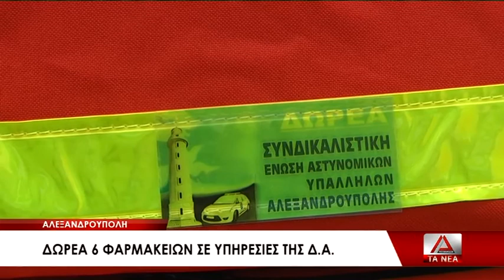Συνδικαλιστική Ένωση Αστυνομικών Αλεξανδρούπολης - Δωρεά 6 κινητών φαρμακείων στους Συνοριοφύλακες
Δωρεά έξι φαρμακείων σε Υπηρεσίες της Διεύθυνσης Αστυνομίας της Αλεξανδρούπολης, έκαναν τα μέλη της συνδικαλιστικής ένωσης αστυνομικών υπαλλήλων. Τα έξι πρώτα κινητά φαρμακεία, δόθηκαν στις υπηρεσίες: ΔΙ.ΑΣ., Ο.Π.Κ.Ε., Διμοιρία Υποστήριξης και των Τμημάτων Συνοριακής Φύλαξης Σουφλίου, Τυχερού και Φερών.